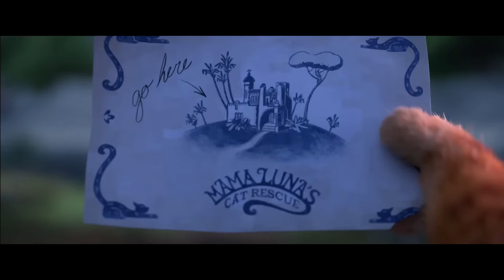Top 5 BEST animated movies i've seen in 2023.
I don't think I should be making anyone mad and if so, you gotta argue with your dog man. I'm so tired of people crying over someone else's opinion, especially when it's very well explained. Anyway, this is gonna be my list of the top 5 animated movies i've seen. I think this way is better instead of just "top 5 of 2023" because it just adds more variety and more general thought process to match ups I never thought I'd have to think about. I really enjoy this and i'm gonna continue it next year for sure! Also, this year gonna try and source the clips I use.

~ItsAK9